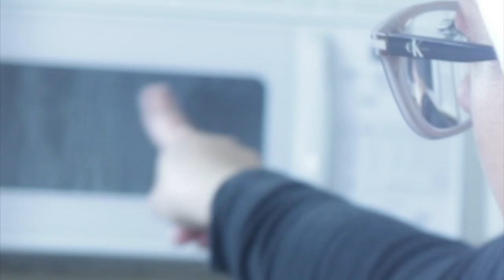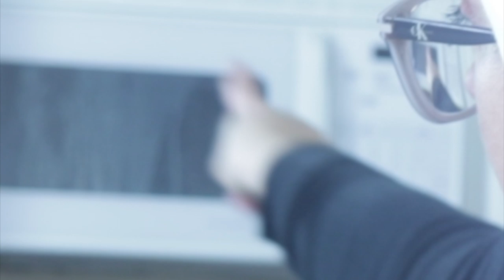Christmas Cookie Baking Chaos! This Isn’t Good | Vlogmas Day 11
It’s here! It’s Christmas Cookie baking time! Half the video is decorating the cookies so. Reading requests

Angel Souls
Michelle Patterson